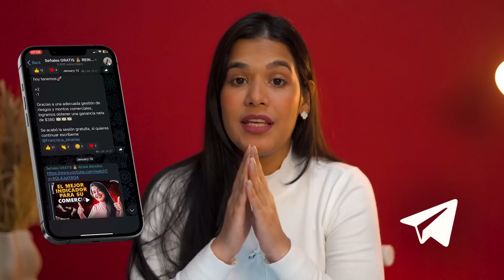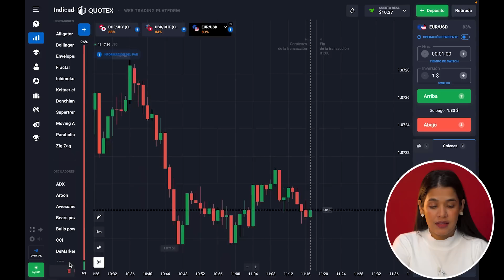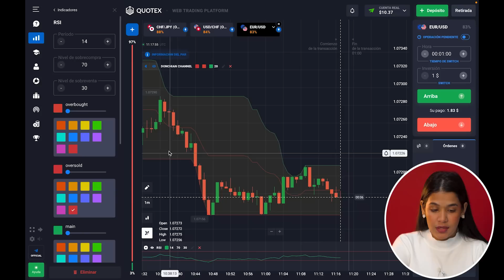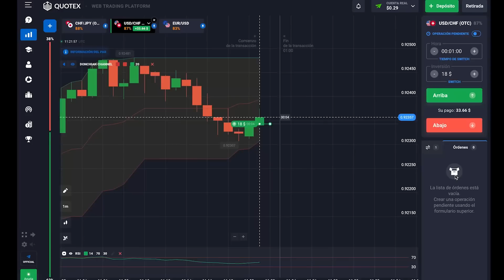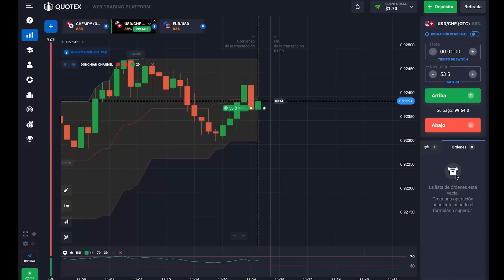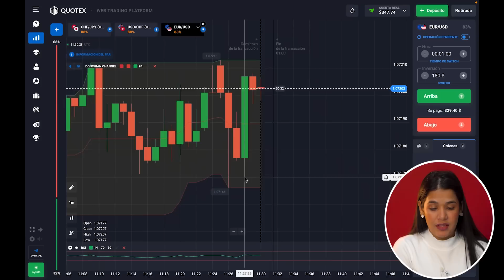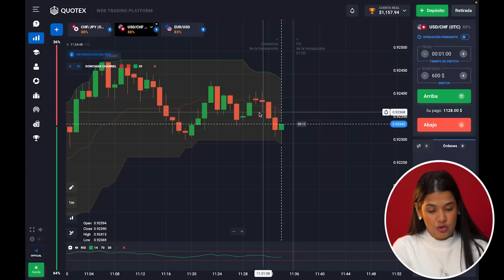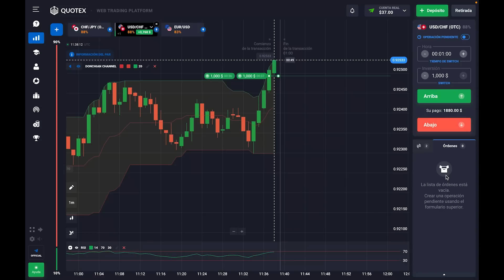INTRODUCCIÓN AL TRADING | Primeros Pasos PARA EMPEZAR EN EL TRADING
¡Hola a todos! Bienvenidas a mi canal! Soy Francisca y soy una Trader Professional. ¡En este video les mostraré una introducción al comercio! Responderé a todas las preguntas que recibo de ustedes sobre el comercio. ¡Cómo comenzar, qué necesita para hacerlo y otras preguntas respondidas hoy en este video!

⏱ Сódigos de tiempo
0:00 - intro
00:47 - Introducción al trading
01:39 - el precio subirá o bajará
02:01 - que es quotex?
02:47 - únete a mi comunidad
03:12 - como elegir pares de divisas
04:46 - como elegir los indicadores
05:34 - expiración de tiempo
06:01 - operación de compra con $10
07:50 - analizando la situación del mercado
09:25 - operación de compra
12:00 - analizando las velas
13:03 - operación de compra
14:54 - mechas de las velas
16:54 - operación de compra con $2000
17:05 - analizando los resultados del comercio

Descargo de responsabilidad: según las reglas de la CFTC, los comerciantes estadounidenses no deben operar con o.b. Invertir en CFD implica un nivel de riesgo, por lo que la pérdida potencial o total puede ser el resultado de una mala gestión de nuestras herramientas comerciales. Este video tiene fines educativos y no debe tomarse como un consejo de inversión.